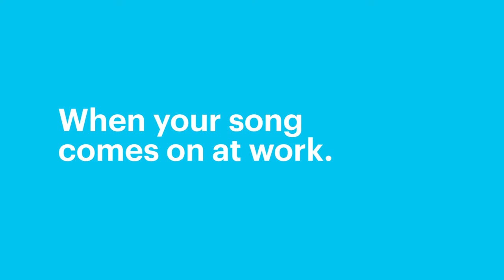CHYM 96.7: When Your Song Comes on at Work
Kitchener's Perfect Music Mix